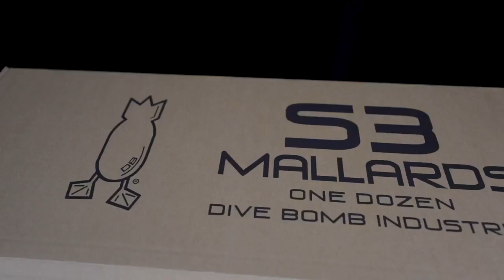Dive Bomb Industries S3 Mallard Sock Decoys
We have created the best mallard sock on the market. UNREAL paint scheme and the easiest to use stake system out there. Each decoy is headed with true to life images printed on both sides of high GSM corrugated plastic. Snap-lock stake/backbone with overmolded nylon provides bullet proof performance in the field. No E-clips or O-rings to be lost here. 100% assembled and ready for use out of the box. Tyvek bodies with painted mallard duck feather details means no late nights shaking the paint can. Engineered from the ground up to offer effectiveness and functionality day in, day out.

With a spring steel stake we are able to penetrate even the hardest ground with ease. Stakes are 26 inches long from the top of the handle to tip.  Our stake diameter is less than half the size of most decoys on the market. No more fallen decoys and searching for cracks in the field. ANYONE can press these into the hardest of ground. For removal, we have an overmolded, contoured handle integrated into the body post. The body post is accompanied with a painted stainless steel screw to fasten the body to the post. Decoys have a natural feeding bob and will swivel with the wind.

Each mallard body is hand sewn from Tyvek material. The bodies are 16 inches long with reinforcing grommets where fastened to body post.  Grommets are powder coated black and fastened to reinforcing plastic to ensure years of use in the toughest of conditions. Each bag is printed with full color feather details. Paint is UV resistant and matte to eliminate possible glare. Drain holes are punched in the bottom panel of each body to eliminate water sag.

These are by far the most user friendly, and client friendly, mallard duck decoys on the market.